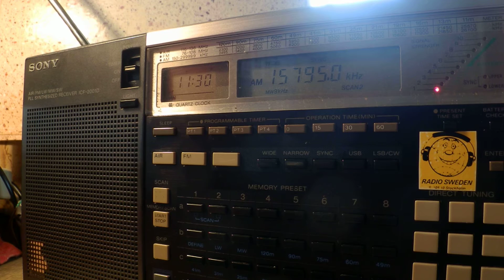02 07 2015 WWCR 1 in Russian to WeEu 1129 on 15795 Nashville